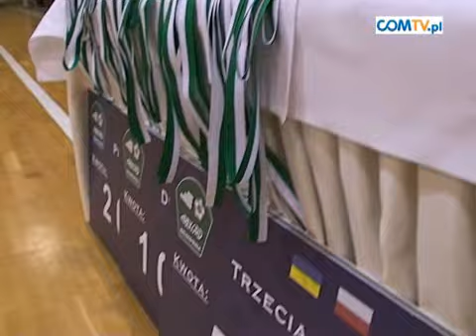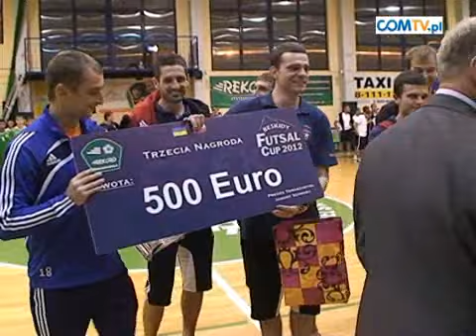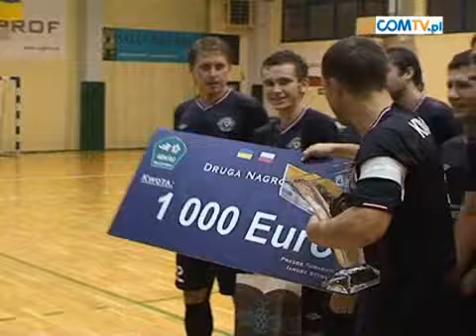FINAŁ BESKIDY FUTSAL CUP 2012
26 sierpnia w Bielsku Białej odbył się finał IV edycji turnieju Beskidy Futsal Cup